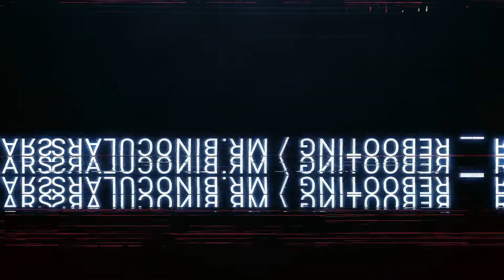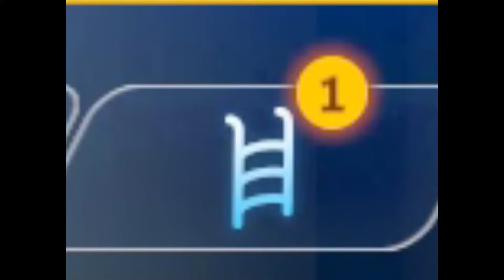Upgrade Console And More | Subnautica Part Six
in this episode i find the upgrade console